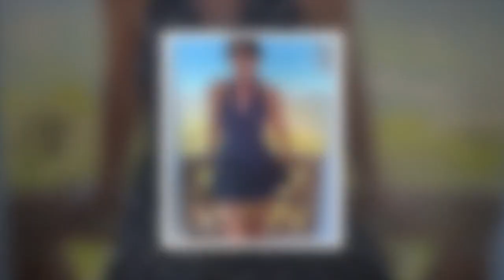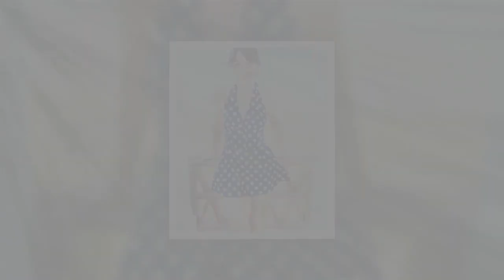Davina McCall is adamant she'll never give up her sexy wardrobe